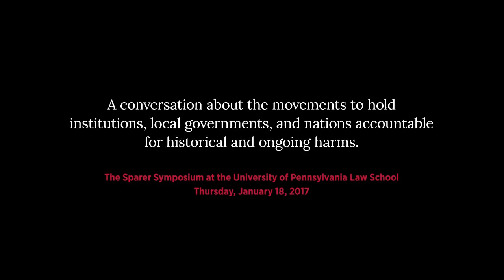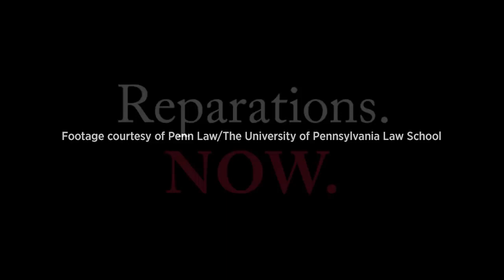Reparations Now — The Black American Claim, Nkechi Taifa's Keynote Address and Q&A Session